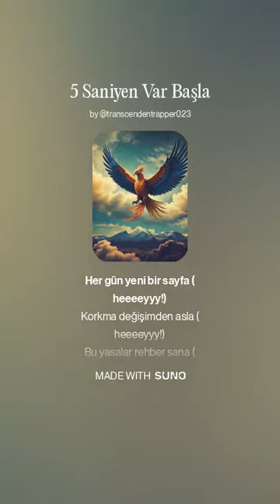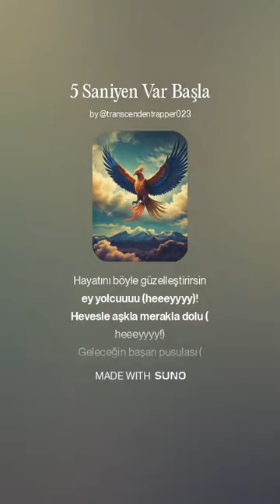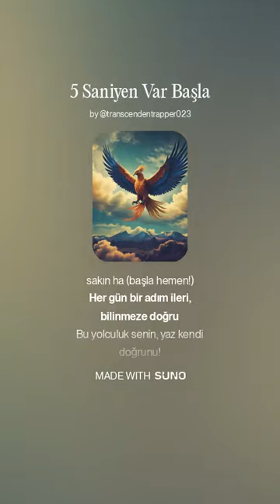Yapay Zekadan Bu Kanalın Şarkısını Yapmasını İstedim! Şarkı Burada: 5 Saniyen Var Başla Şimdi Başla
Bu kanalın bütün felsefesini, Fahri Karakaş'ın sözleriyle dinlemek ister misiniz?

Suno.ai yapay zeka programına benim YouTube kanalım için bir tanıtım ve ilham şarkısı yapmasını istedim.

Bana bu şarkıyı üretti.

Bu şarkıyı aslında bu kanalın trailer videosu yapmak için üretmek istedim, kanalın tanıtım videosu artık bu şarkı olacak.

Bu kez sözler tamamen bana ait.  Müzik ise Suno.

Ben çok sevdim, dünden beri hiç durmadan dinliyorum.

Beni çok duygulandırdı bu iş. İçim çok coşkulu.  Sanki yıllardır bu anı bekliyormuşum.

Bana ve ruhuma çok iyi geldi, hatta beni ağlattı bu şarkı.  Epey zamandır bu kadar ilham, coşku ve yoğun duygu hissetmemiştim.

Bana iyi geldi, umarım size de iyi gelir.

Bakalım siz de benim kadar sevecek misiniz bu şarkıyı?

5 Saniyen Var Başla Şimdi Başla

Her gün yeni bir sayfa (heeeeyyy!)
Korkma değişimden asla (heeeeyyy!)
Bu yasalar rehber sana (heeeeyyy!)
Dinle, kulak ver, başlaaaaaaa! (heeeeyyy!)

Beş saniyen var
Başla şimdi başla

Her sabah şaşırt kendini yeni deneylerle
Risk al, dans et korkularınla her seviyede
Beş saniyen var
Başla şimdi başla

Çocukluğuna dön, hayal gücün sınırsız olsun
Etrafına ışık ol, umut ol, yol ol
İlham kaynağı ol, örnek ol, öncü ol
Beş saniyen var
Başla şimdi başla

Enerjin hiç solmasın, hep dolsun
Bazen başarısız olursun, olsun
Bozma moralini, ilham perisi omzuna konsun
Sen coş,  seni görünce herkes coşsun
Başla şimdi başla

Hobi dediğin ruhun yakıtı, dinle beni
Keşfet içinde yatan binbir kelimeyi
Müzik, sanat, hikaye, tasarım ve resmi
Her gün besle içindeki binbir yeteneği
Başla şimdi başla

Zinciri kırma sakın, yaz üret bas geç durmadan
Her gün yeni bir eser ver, yürü bıkmadan
Tırmanacaksın kendi Everestini, asla usanmadan yılmadan
Başla şimdi başla

Fahri der ki uygula bunları  (hey!)
Hayatını böyle güzelleştirirsin ey yolcuuuu (hey)!
Hevesle aşkla merakla dolu (hey!)
Geleceğin başarı pusulası (hey!)
Her gün biraz daha iyiiiiii (hey!)
Kim tutar artık seniiiiii (hey!)
Başroldeyiz hepimiz (hey!)
Kır tüm zincirleriiii! (hey!)

Beş saniyen var
Başla şimdi başla

Rönesansını başlat, on yılın var senin  (vaayy vaayyyy!)
Her gün yüzde bir gelişsen bir yılda 37 kat gelişirsin (vaayy vaaayyy!)

Korkma başarısızlıktan, haydi mavi okyanuslara
Paylaş yolculuğunu, ilham ver dünyaya
Başroldesin hayatta, oyna doya doya
Başla şimdi başla

Kendi oyununu kur, zorla tüm sınırları
Disiplinleri aş keşfet sıradışı sırları
Kendi yolunu çiz aş bütün yolları
Başla şimdi başla

Deliler gibi içerik üret, anlat hikayeni
Kendine yatırım yap kur geleceğini
Gizli tutma paylaş her yeteneğini
Başla şimdi başla

Pasif gelir akacak, oluk oluk her yerden
Damlalar göl olacak, bereket fışkıracak her eserinden
Fikir makinesisin, düşün derinden
Üret yüreğinden, icat çıkar beyninden
Başla şimdi başla

Bu yolculuk senin, yaz kendi doğrunu!
Beş saniyen var
Başla şimdi başla

Uzun vadeli düşün, kısa vadeli koşma
Kendine yatırım yap, durma asla
Bilinmeze yer aç, öğrenmeye üretmeye devam
Her gün yeni bir başlangıç, hayatın tastamam

Beş saniyen var
Başla şimdi başla

Kır zincirlerini (haydi!)
Gelecek seniiiiinn (haydi!)
Her gün yeni bir şans (haydi!)
Başlaa şimdi, tam şu aaan! (haydi)

Beş saniyen var
Başla şimdi başla